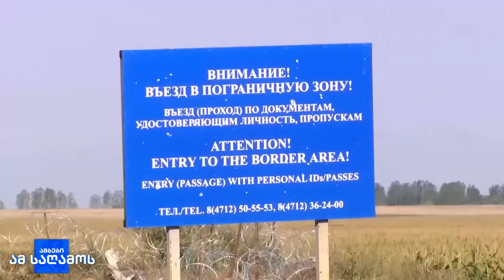სახმელეთო ოპერაციის მეათე დღეს უკრაინის კონტროლქვეშაა 88 რუსული დასახლება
უკრაინული დრონების სამიზნე ვორონეჟის, ნიჟნი-ნოვგოროდისა და კურსკის ოლქებში მდებარე სამხედრო ბაზები იყო. კიევში აცხადებენ, რომ შეტევების შედეგად, რუსული საავიაციო ტექნიკა განადგურდა, მათ შორის  სუ-34 ტიპის ბომბდამშენი და სუ-35 ტიპის გამანადგურებელი.